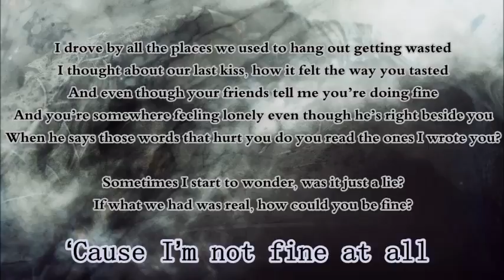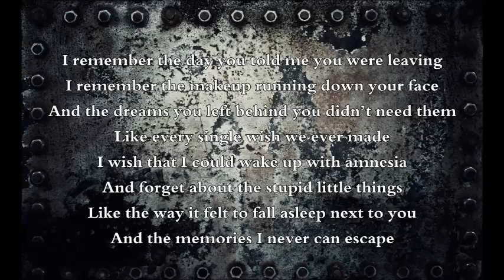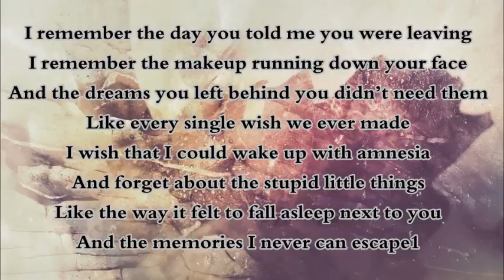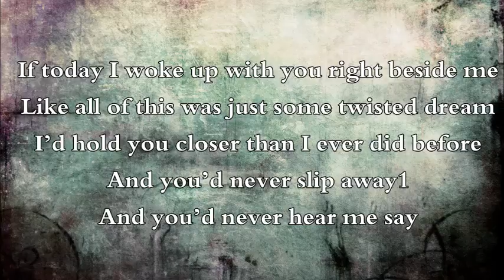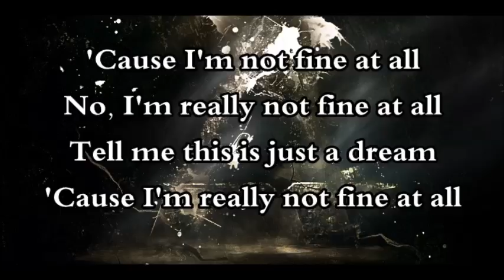5SOS Amnesia Lyrics + Ashton speack italian